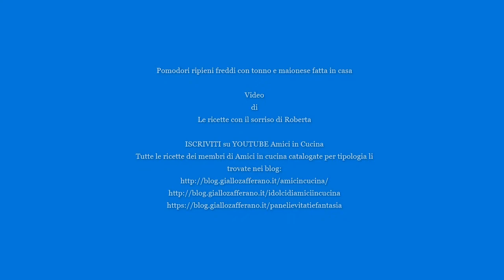Pomodori ripieni freddi con tonno e maionese fatta in casa - Amici in Cucina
Pomodori ripieni freddi con tonno e maionese fatta in casa
Video di Le ricette con il sorriso di Roberta

4 pomodori cuore di bue,
300 g di tonno in scatola
1 cetriolo
1 carota
basilico
songino
olive qb,
4 uova sode

Per la maionese

1 uovo intero
50 g di olio evo,
limone
aceto
sale qb.